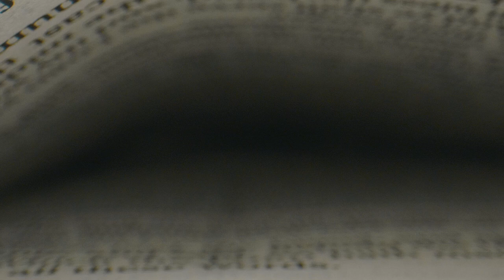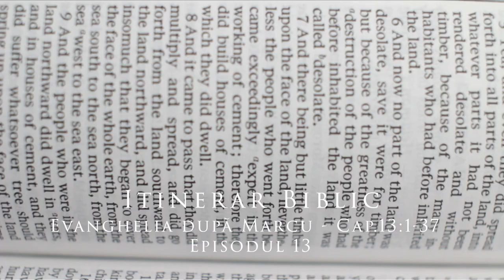Evanghelia după Marcu - Cap.13:1-37 - Episodul 13 | Itinerar Biblic